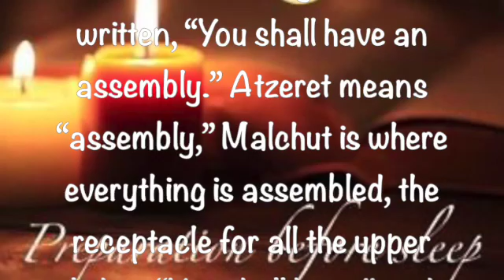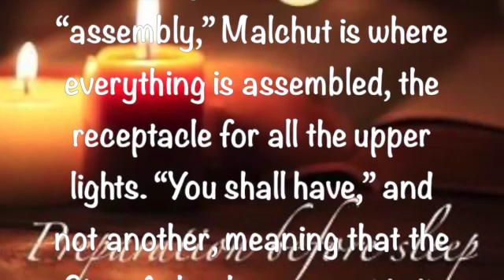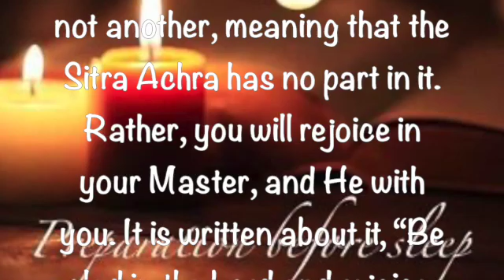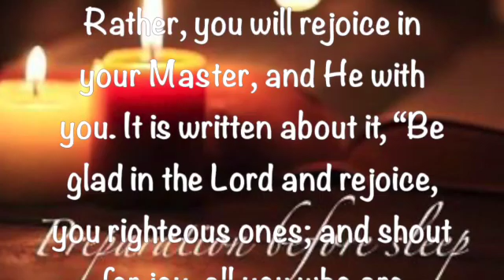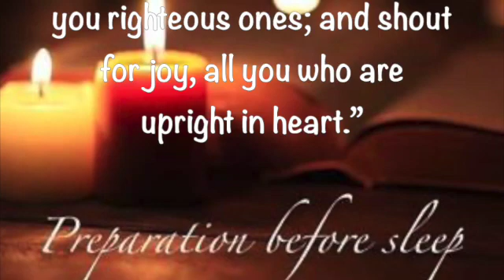Preparation Before Sleep ~ October 16 2022